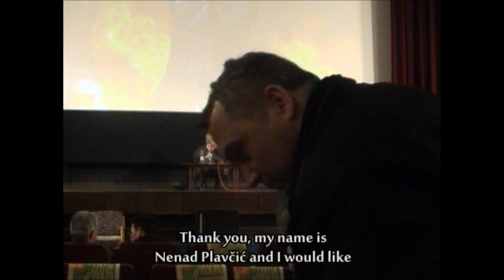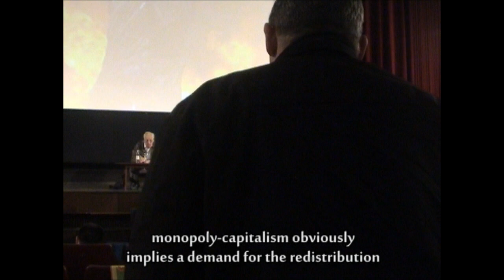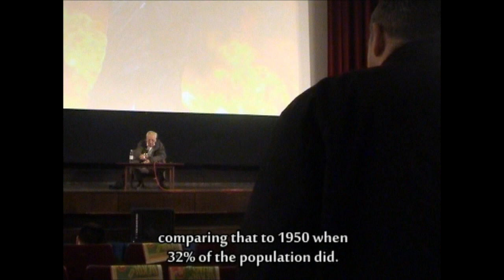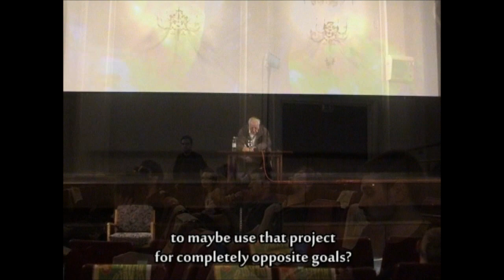2/2 Samir Amin: The Trajectory of Historical Capitalism, 16th May 2011, Subversive film festival